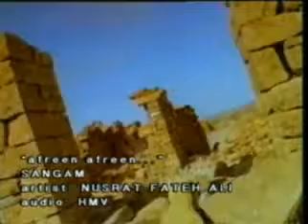QABOOLA MUDASSAR HERA Nusrat Fateh Ali Khan's Afreen/NO/0301 6162818